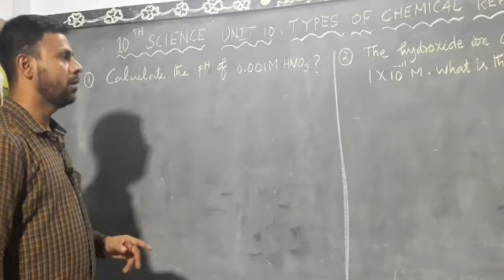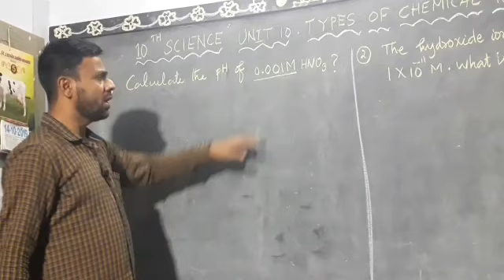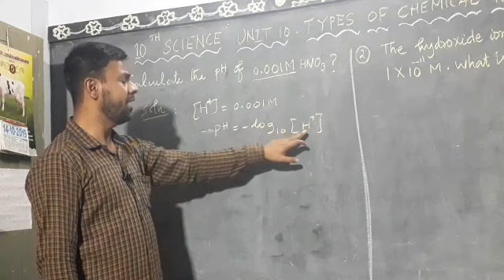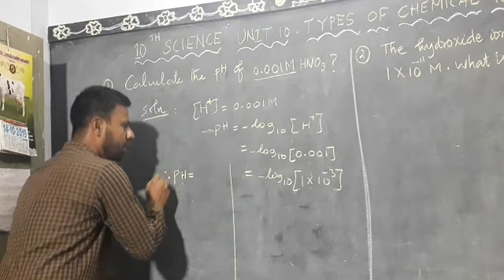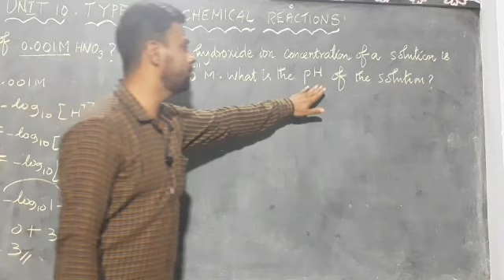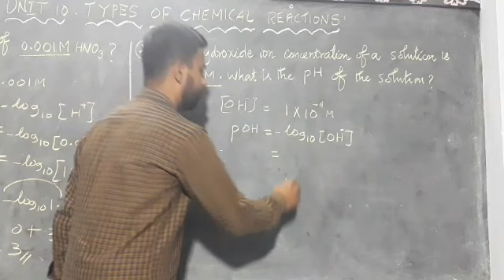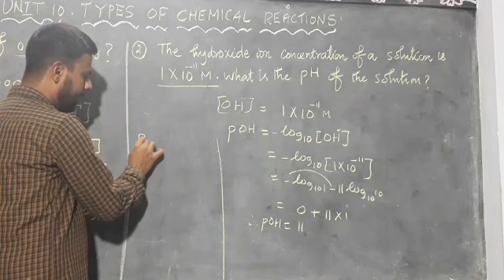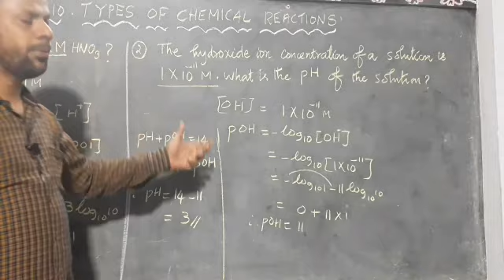10 TH. SCIENCE pH PROBLEM UNIT 10.TYPES OF CHEMICAL REACTION VIDEO PART - 1 NEW SYLLABUS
10 TH. SCIENCE pH PROBLEM UNIT 10.TYPES OF CHEMICAL REACTION VIDEO PART - 1 NEW SYLLABUS